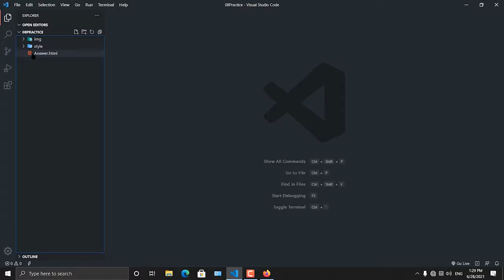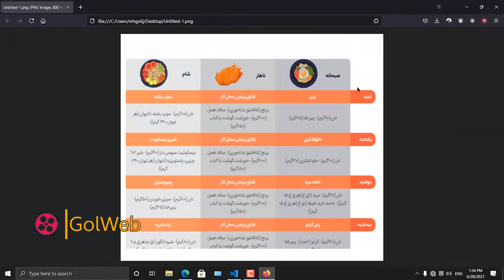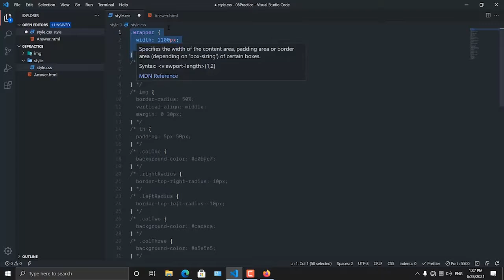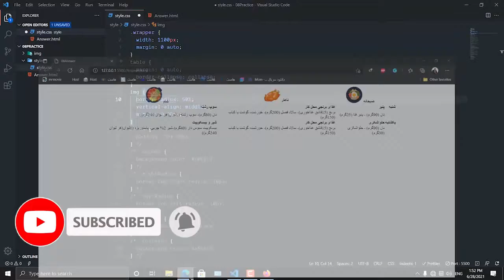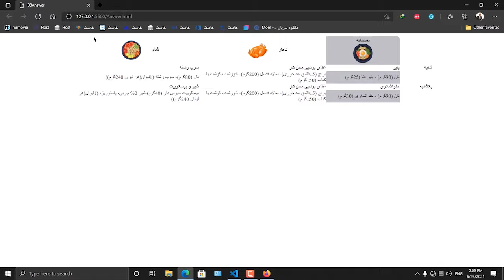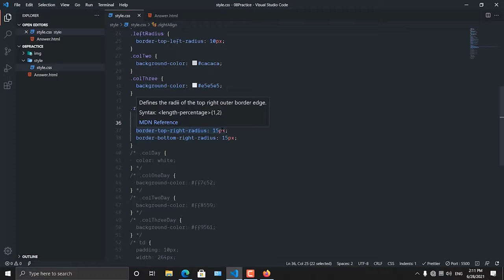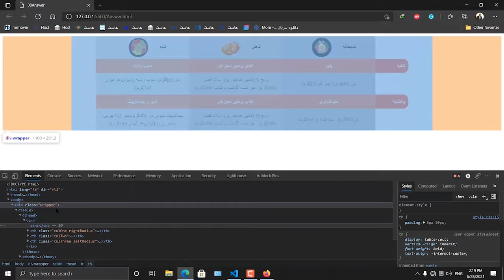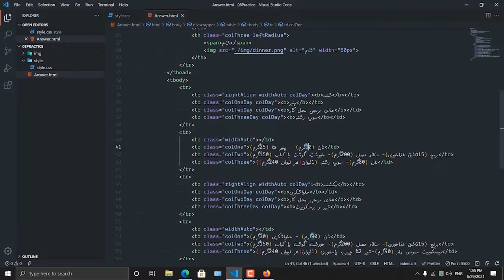آموزش طراحی وب با HTML5 و CSS3 قسمت هشتم - حل تمرین جدول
آموزش جامع HTML5 و CSS3  به زبان فارسی
قسمت هشتم - حل تمرین جدول
موارد زیر در این قسمت بررسی شده اند:
حل تمرین جدول